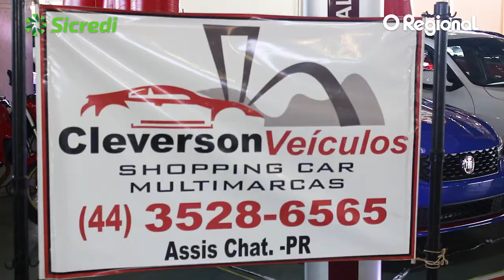FEIRÃO DE VEÍCULOS SICREDI - A OPORTUNIDADE QUE VOCÊ ESPERAVA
Está acontecendo nestes dias 1, 2, e 3 de setembro, o Primeiro Feirão de Veículos Sicredi em Assis Chateaubriand no Centro de Eventos Ângelo Micheletto (Pavilhão Indústria & Comércio) em parceria com a ACIAC. É a oportunidade que você estava esperando para adquirir seu carro zero ou semi-novo. São oito expopsitores de tradição no município com taxas e condições especiais: Assicar(Volkswagen), Interlagos (Chevrolet), Slaviero (Ford), Fipal (Fiat), Casão Veículos, GG Multumarcas, Cleverson Veículos e Neno Multimarcas. O financiamento é por contra do Sicredi. APROVEITE QUE AINDA DÁ TEMPO.